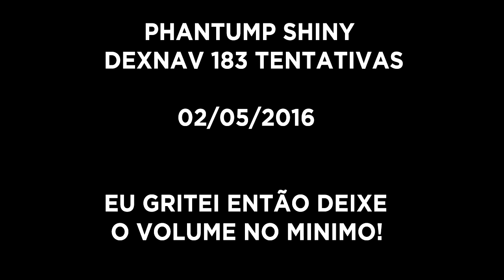[ÉPICO] Shiny Phantump Após 183 Tentativas DexNav!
Acompanhe o Canal do Quincy

Acompanhe o Canal do Lucas!